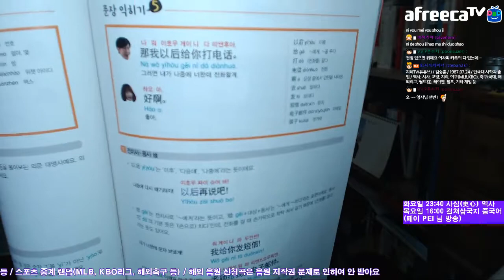외국어 공부할 때 잘 기억나는 팁은? Chinese Feat. 페이 Pei, 뤼차드 님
토익킹 대균 쌤의 시청자 중 한 명인 뤼차드 님은 평소에 외국어 BJ들 방송에 자주 등장하여 많은 외국어를 습득한 분인데... 페이 님이 알려준 팁을 전수해주네요.